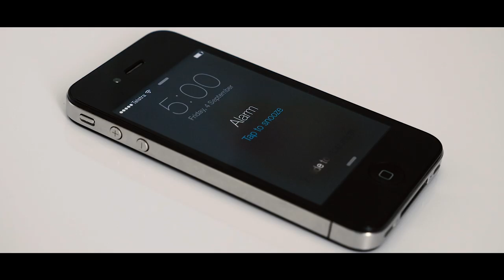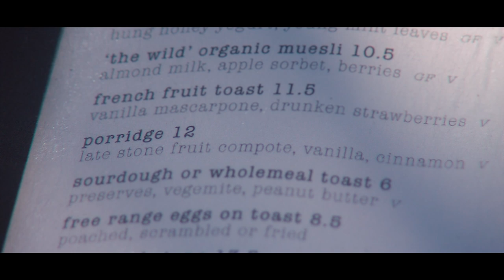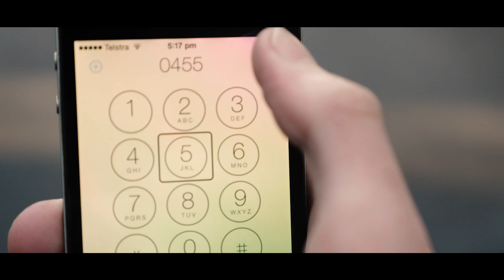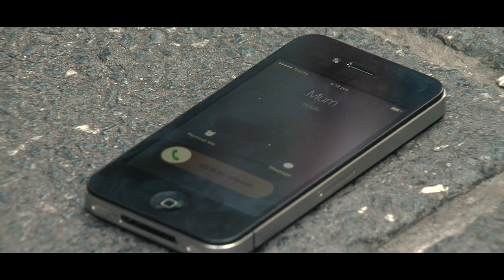Backtrack | Short Film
After losing his phone a young man must retrace his steps to find it.